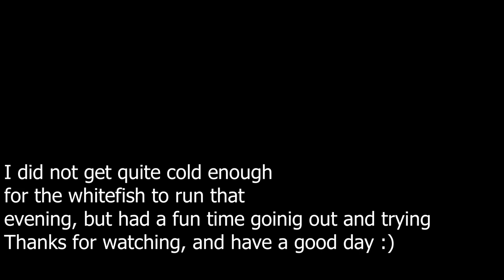Net Fishing for Whitefish in Northern Ontario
In this episode my Brother-in-law and Myself head out on a cool night to try and catch some whitefish on the fall run.